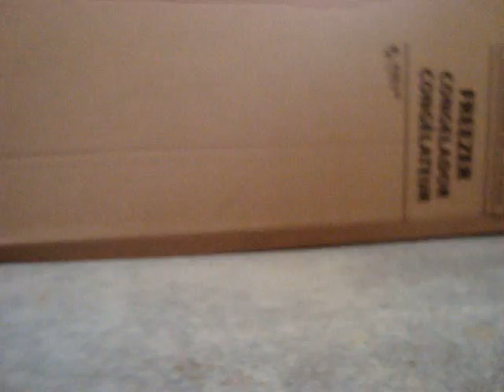Sydney's litter at play 92410